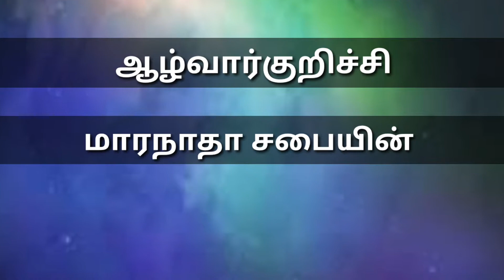பொருளசையைக்குறித்து எச்சரிக்கையாயிருங்கள் | Kalai manna 569 | 09 Nov | Maranatha Church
Message by.
Pr.J.Mathan
Maranatha Church
Alwarkurichi